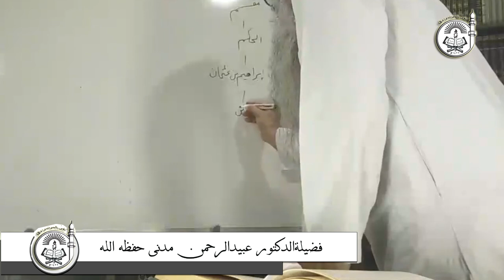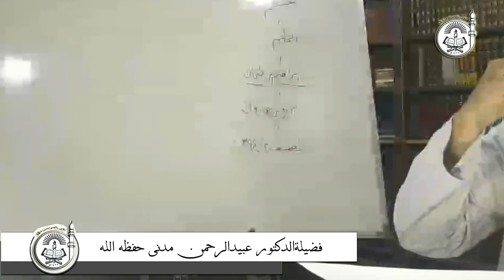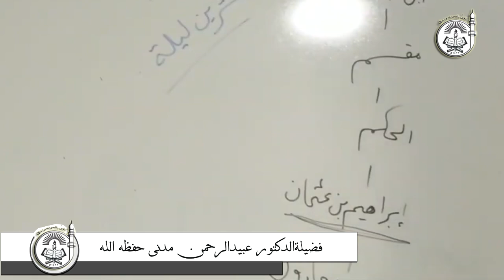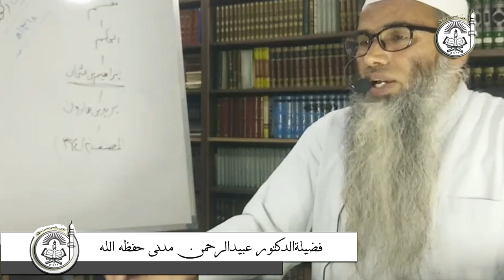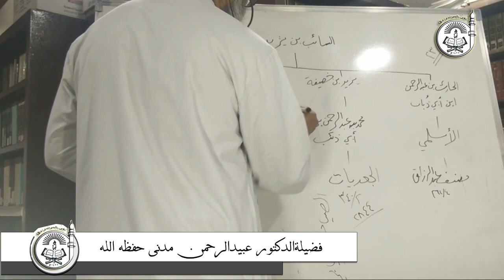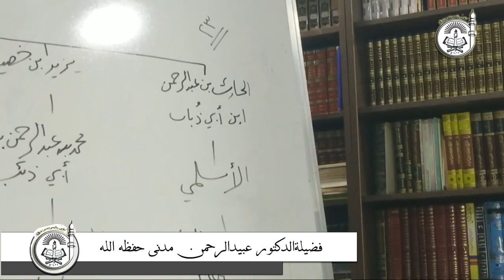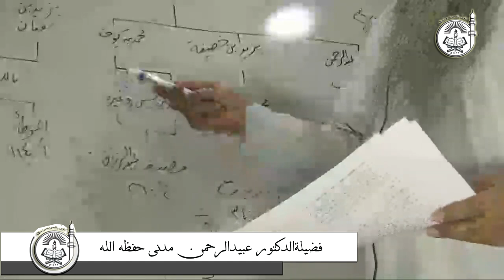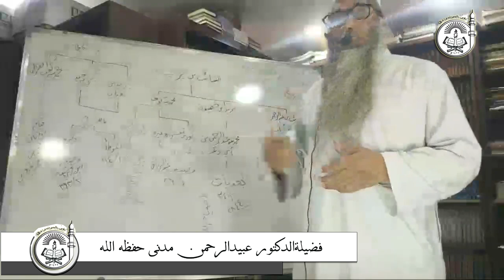20 Raka'at Taraweeh ki Haqeeqat Aur Uske Dala'il {part-1} || Dr. ObaidurRahman Madni Hafizahullah